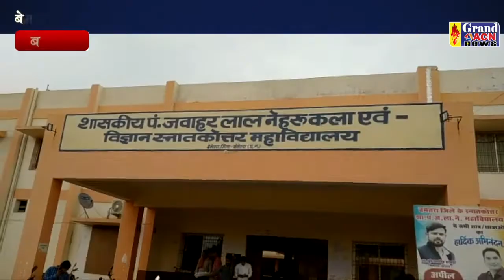बेमेतरा पीजी कॉलेज के प्रचार्य ने दिखाई सवेंदनशीलता Lala Singh Thakur